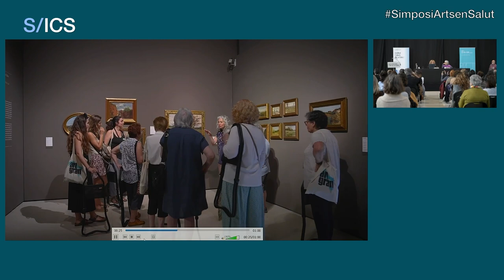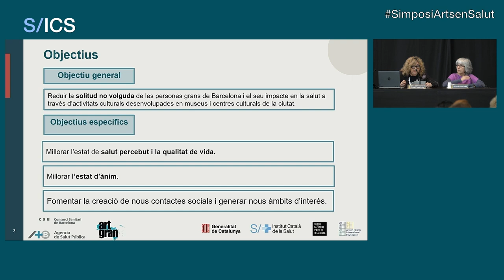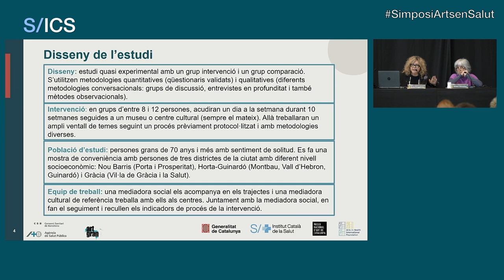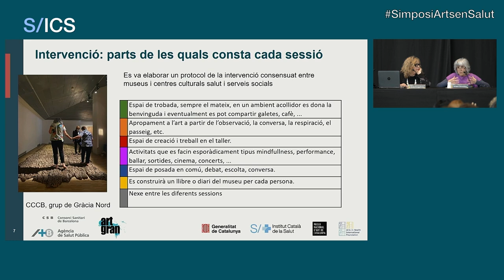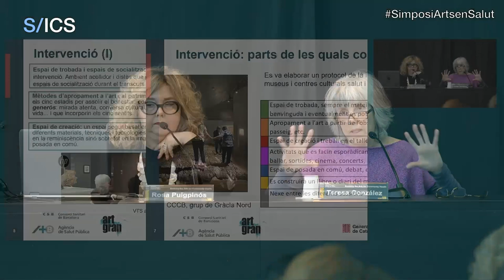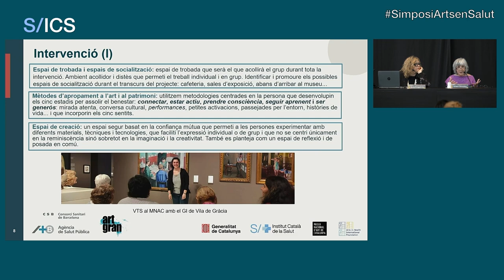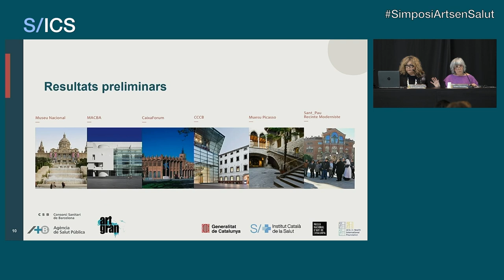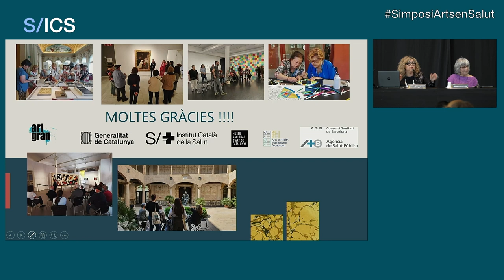Projecte «Art Gran»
Rosa Puigpinós, Agència de Salut Pública de
Barcelona.
Teresa González, accessibilitat i inclusió del MNAC.

El projecte «Art Gran» és un projecte pilot de recerca i intervenció centrat
sobre la gent gran i la solitud.